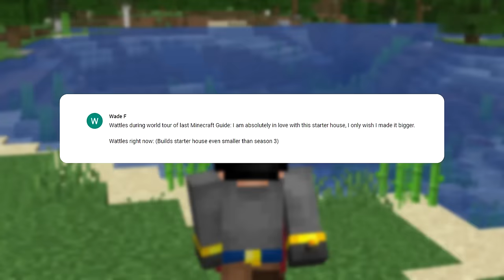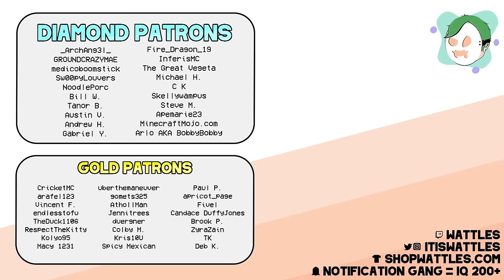New World MINING HACKS! - Minecraft 1.20 Guide (Survival Lets Play #3)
Minecraft Guide episode 3 is all about that first mining trip. In old Minecraft it was down to the caves, but that isnt the way anymore. Today we talk all about the very best spot to head to when mining for your first iron and coal!

if you read this comment "birb"